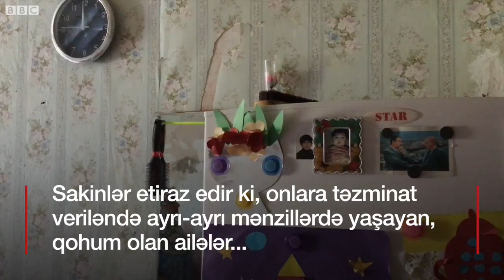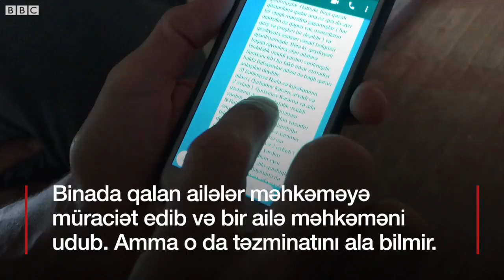"Süpürgəçilik edib ev almışam, niyə kürəkənin qapısında qalım?"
Hövsandakı bu qəzalı yataqxanada hazırda cəmi 5 ailə yaşayır.

Sakinlər deyir ki, bina 2017-ci ilin aprelində FHN mütəxəssisləri tərəfindən qəzalı göstərilib.

Burada yaşayan hər ailə üçün 35000 manat birdəfəlik maddi yardım veriləcəyi bildirilib.

İndi ailələrin əksəriyyəti köçüb, qalanları isə təzminatın verilmə qaydasından narazıdır.

Sakinlər etiraz edir ki, onlara təzminat veriləndə ayrı-ayrı mənzillərdə yaşayan, qohum olan ailələr bir ailə tərkibində göstərilir və 2 ailəyə 1 maddi yardım ayrılır.

Onlar deyir ki, 35 min manata 2 ailəyə ev almaq qeyri-mümkündür.

Binada qalan ailələr məhkəməyə müraciət edib və bir ailə məhkəməni udub. Amma o da təzminatını ala bilmir.